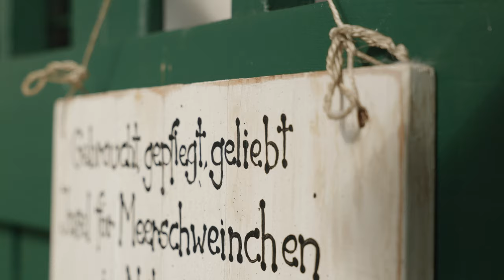Ehrenamt im Burgenlandkreis - Meerschweinchenglück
In unserer letzten Episode von 'Ehrenamt im Burgenlandkreis', tauchen wir in die herzerwärmende Welt des Tierschutzes ein. Aber hier geht es nicht um ein klassisches Tierheim, sondern um die faszinierende Arbeit einer Meerschweinchenauffangstation.

Die leidenschaftlichen Freiwilligen, die sich um diese pelzigen Kleinen kümmern, sind wahre Helden des Tierschutzes. Sie bieten verlassenen und misshandelten Meerschweinchen ein liebevolles Zuhause und eine zweite Chance auf ein glückliches Leben.

Erfahrt in dieser berührenden Episode, wie diese Tierschützer die Welt der Meerschweinchen retten und wie ihre Arbeit uns alle inspiriert, Mitgefühl und Engagement für Tiere zu zeigen. 🐹❤️